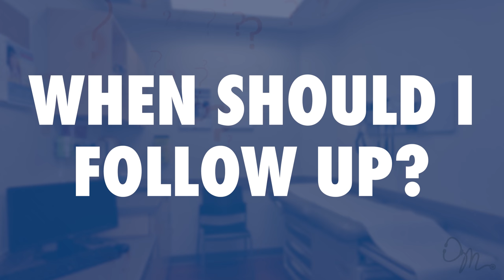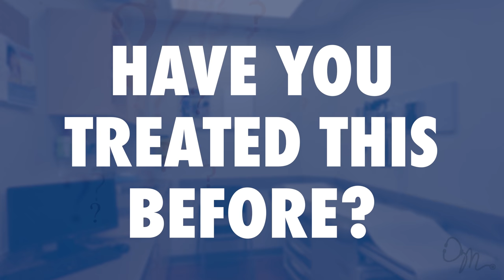Questions YOU Should Ask Your Doctor | Doctor Mike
Hey guys! Here are 10 important questions you should ask your doctor to get the most out of your visit. If you have any questions for me, leave them down below in the comment section.

Questions you should be asking your doctor:

- Am I contagious?
- What websites can I trust?
- Why should I take this medication?
- What are the side effects?
- What is this test for?
- When should I follow up?
- What would you recommend to your family?
- What should I focus on?
- Can I have a chaperone?
- How much experience do you have treating patients with this condition?